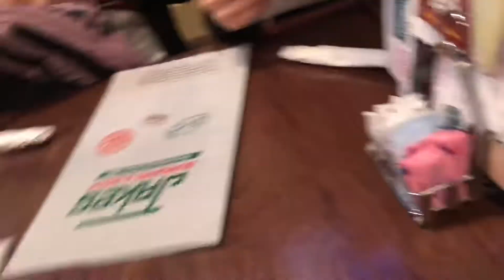State UIL competition | cheer vlog (: